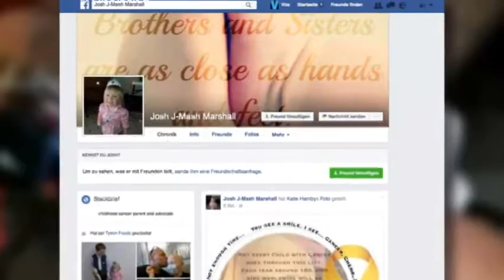Dieses Bild rührt zu Tränen